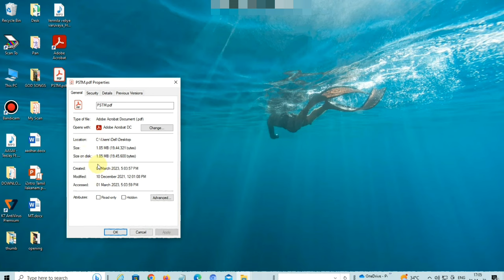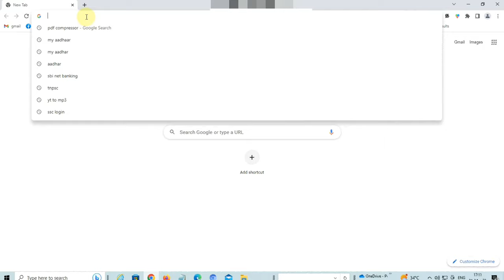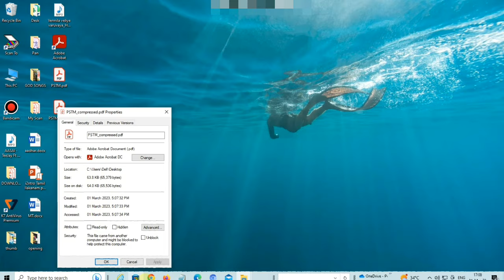How to Compress Pdf file size tamil | Reduce pdf file size 3 MB to 200 KB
That video very useful to Tnpsc Exam application and Pan card apply